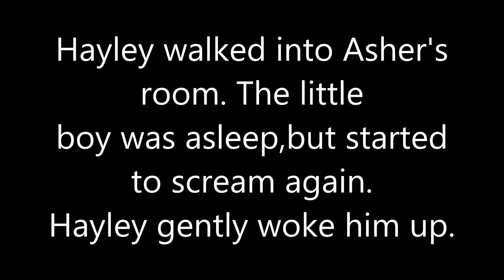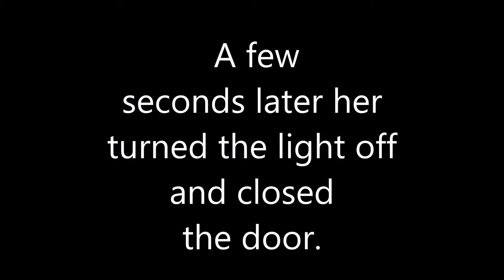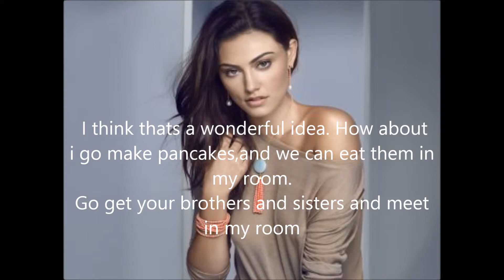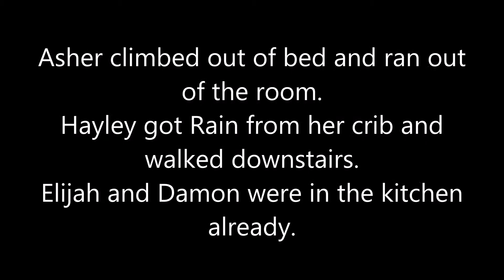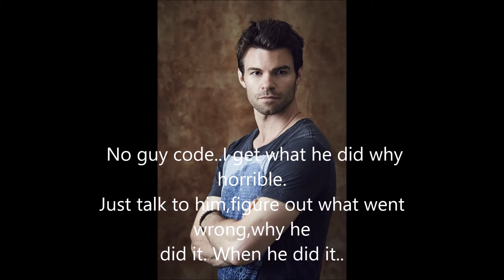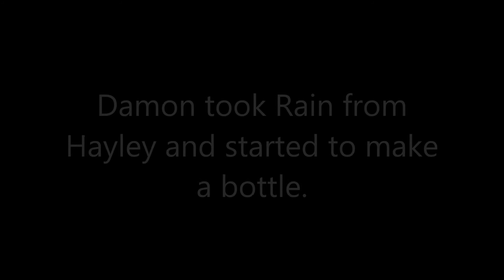The Immortals Season 9 Episode 11